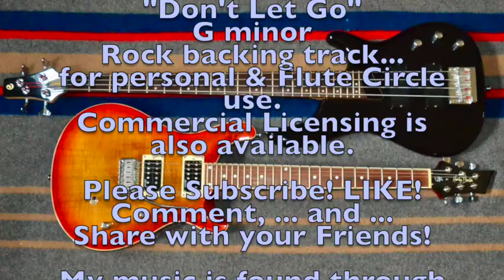"Don't Let Go" a Classic Rock style backing track in G minor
For personal & Flute Circle use. Commercial Licensing is also available.
Played on my Harley Benton CST 24HB semi hollowbody electric...two times...two different tracks using two different amp simulations with a slight pan between them. and my Cort Bass 4. Drums created in GarageBand.

(I hope that I got the chords right on the first full section.I. t repeats 3 more times with a slightly different ending)

Take Care.